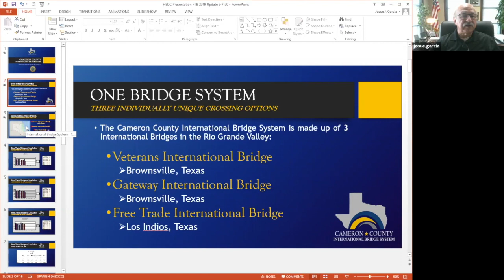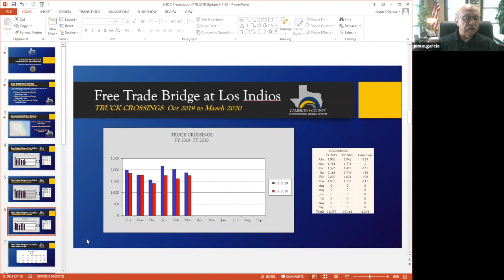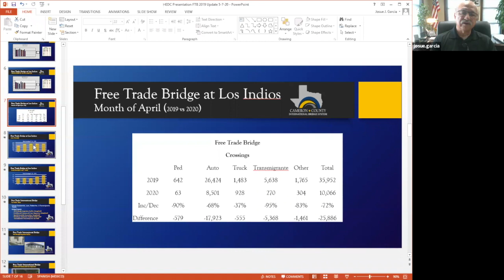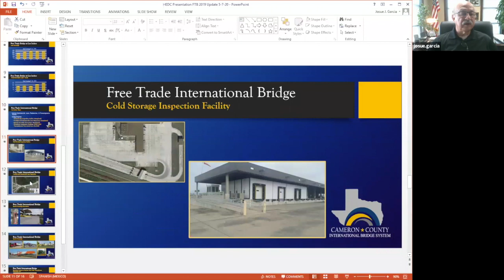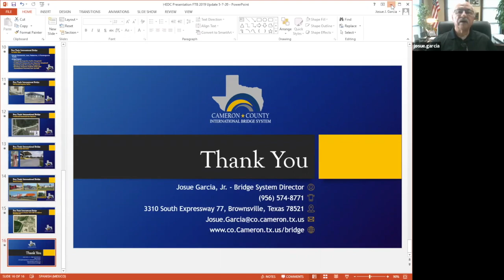Choose Harlingen: Free Trade Bridge at Los Indios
Cameron County International Bridge System director, Josue Garcia, joined us to give us some bridge updates and tell us more about how the Free Trade International Bridge at Los Indios benefits the entire region. As we all endure the effects of COVID-19, Mr. Garcia gives us an update on how traffic at the bridge has been affected as well.